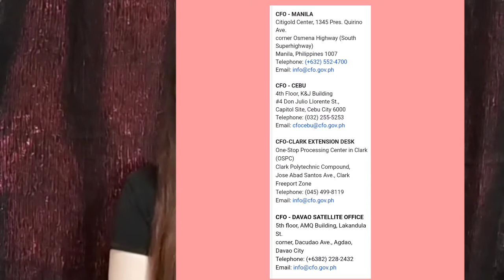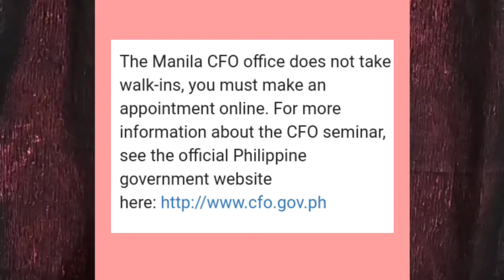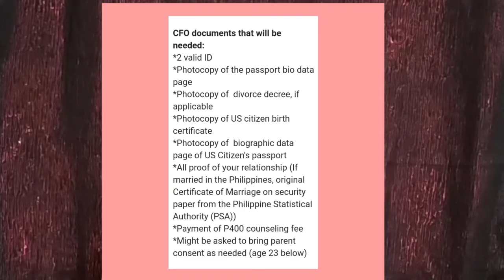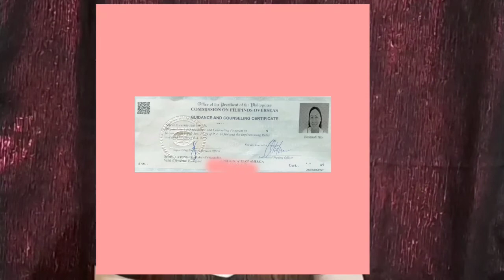HOW TO PROCESS CFO (COMMISSION ON FILIPINOS OVERSEAS)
Hi guys!

This video i want to shared my experience how i processed my cfo last 2018 in Manila. If you have question don't hesitate to ask, i will answer base on my experience as i know.
Thank you! -Dena Brock